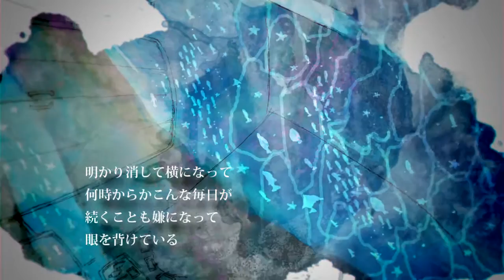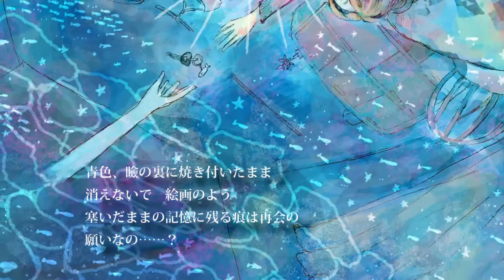初音ミク/回青と水葬/オリジナル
「夕凪の街と車輪の歌」　ミニアルバムを出しました
「君が好きだった街へ行こう」

どうも、カミヨラユイと申します。今年の夏はどうでしたか？
 僕はまだ、大人になりきれません。
 音楽は、カミヨラユイ[@canes_venatici]【mylist/44875314】
マスタリングは、さぶろうさん（@saburousan3263）【mylist/53644148】
イラストは、テグリ32号さん（@mamini_memoka）【mylist/53599178】
 動画は、沢田凛さん　[@sawadarling ]【mylist/31274722】
 夏のノイズギター感謝祭2016にも参加させていただきます。